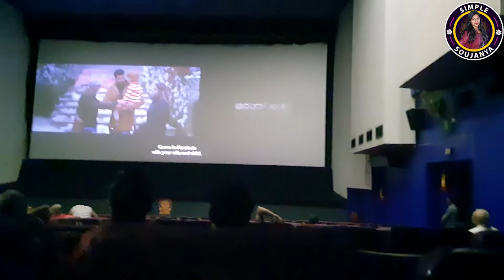ನನ್ನ ಮಗಳನ್ನ 1st ಟೈಮ್ ಮೂವೀಗೆ ಕರ್ಕೊಂಡೋಗಿದ ಎಕ್ಸ್ಪೀರಿಯೆನ್ಸ್ ಹೇಗಿತು ಗೊತ್ತಾ..!|Movie Time | SimpleSoujanya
Hi Friends!!
Today i have uploaded video is all about .